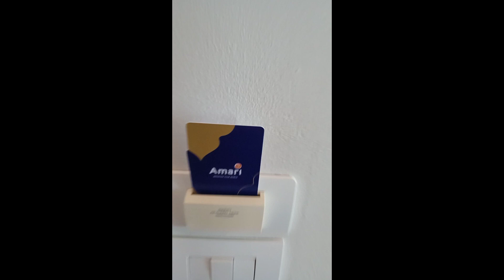Room Tour vlog Pattaya Thailand ! Amari Hotel Pattaya ! Salman Qureshi !